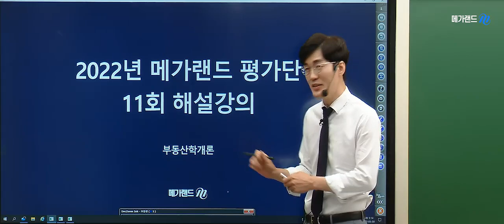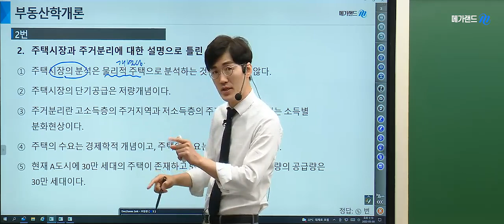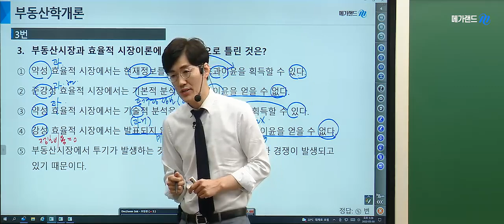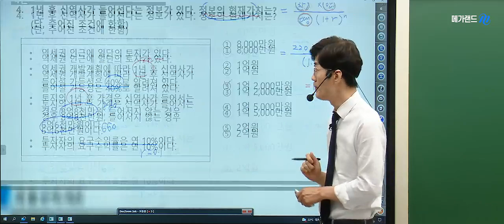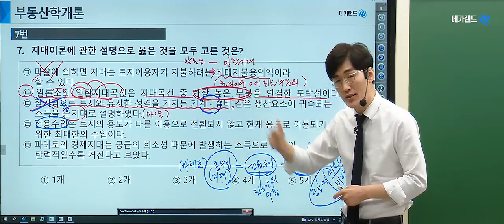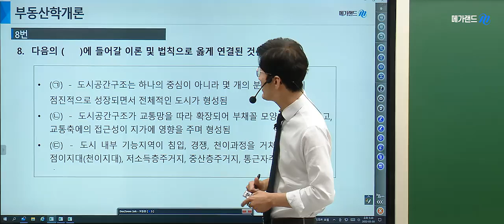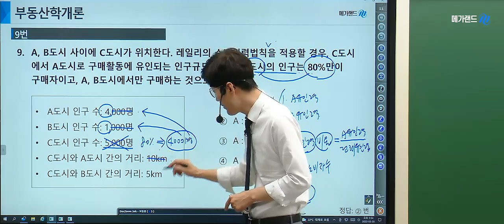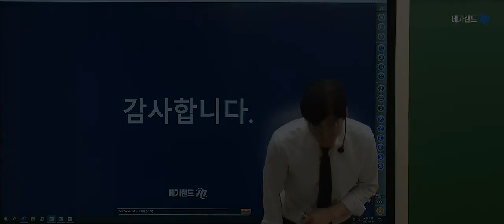[김포중앙 공인중개사학원] 제 33회대비 부동산 학개론 황재원교수님의 심기일전! 평가단 11회-시장론